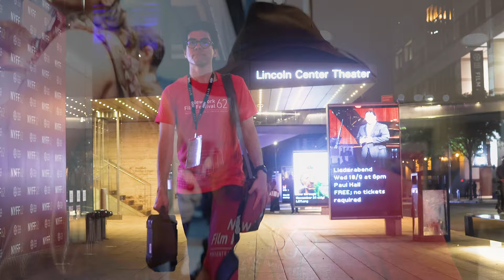Thank You to All NYFF62 Volunteers!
New York Film Festival would not be possible without the help of volunteers. Thank you to the incredible NYFF62 team of volunteers for making this year's festival an incredible success! 👏👏